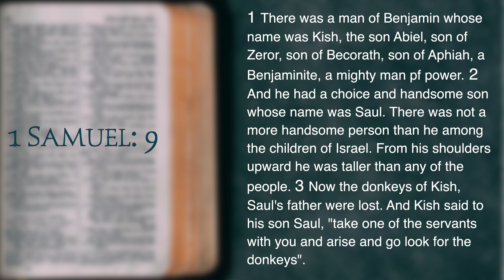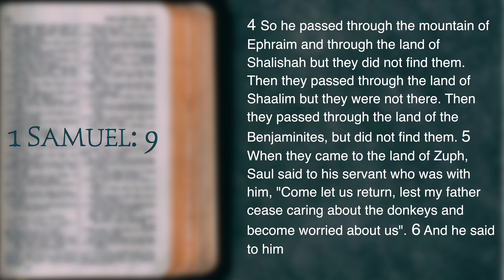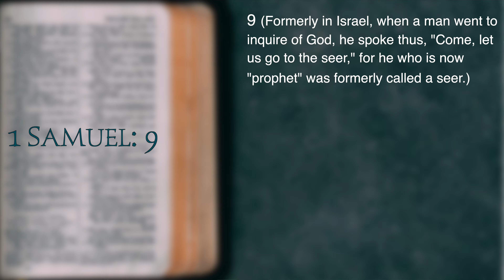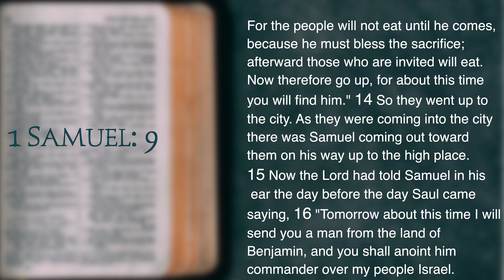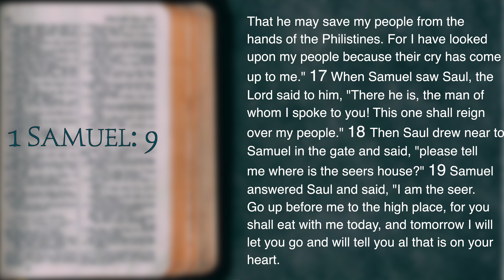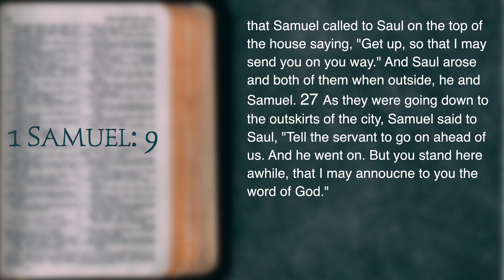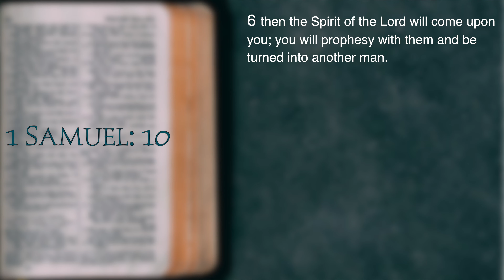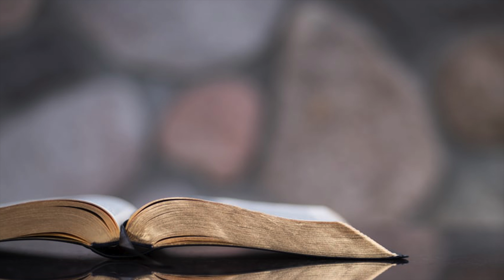Some Donkeys Go Missing | 1 Samuel Chapter 9 | Craig Ireland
Up to this point in our study through the book of 1 Samuel, the people of Israel have rejected God as their king and have called for an earthly king to rule and represent them. This week in chapter 9, we are introduced to Saul, son of Kish, as he goes off in search of lost donkeys. And while this story may seem insignificant, God will use this episode in the life of Saul to anoint him as the future king of Israel.